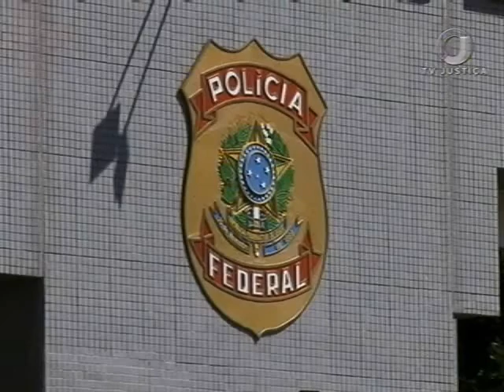PGR Operação Armas (08/06/17)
Ministério Público Federal investiga operação da Polícia Civil que apreendeu lote de armamento pesado no Aeroporto Internacional do Rio de Janeiro. Sessenta armas de guerra foram interceptadas sem participação da Polícia Federal. A Polícia Civil do Rio de Janeiro afirma que agiu para a preservação do interesse público e que vai se manifestar no processo judicial.